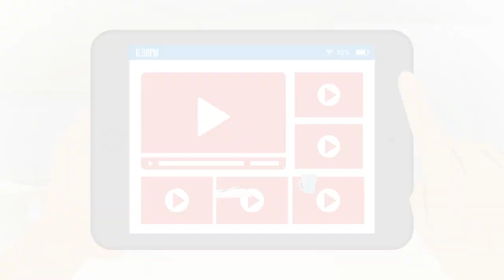M&R - A Day the (Digital) Life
Your customers are using digital devices throughout their day … learn how you can share your message on their phones, computers, TVs, and inboxes!